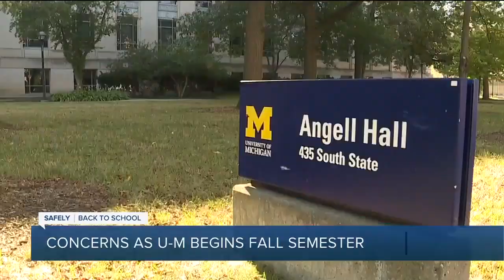Concerns as University of Michigan begins fall semester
Classes at the University of Michigan begin Monday, Aug. 31, and the university is outlining several safety precautions it is taking as the COVID-19 pandemic continues.